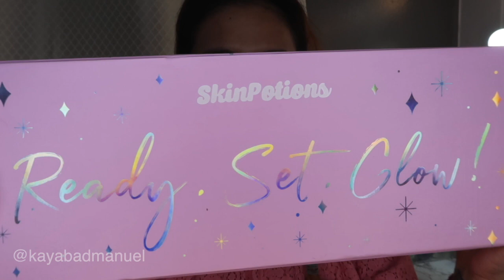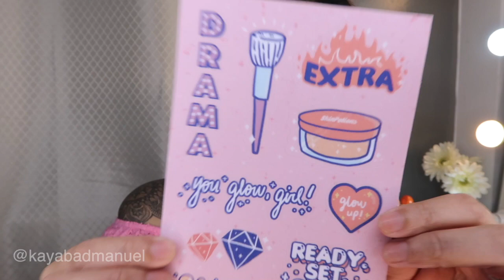SkinPotions GlowDust (Extra, Sizzle, Drama) w/ Tomato Serum, Dream Cream & Milk Tint)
Heyaaaa! Let's try all the shades of Skinpotions' GlowDust!
Highlighter ba sha or loose powder? Let's find out! =)

Products mentioned:
GlowDust
Milk Tint
Tomato Serum
Dream Cream

If you have any comments, questions or suggestions, just hollaaaa!

Thanks, super duper!!